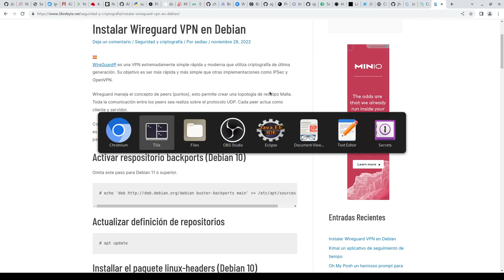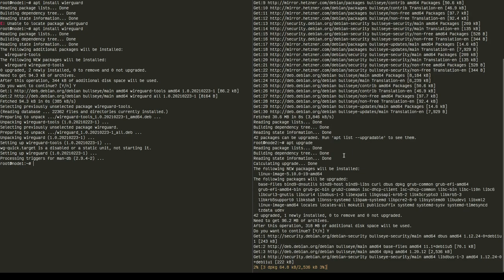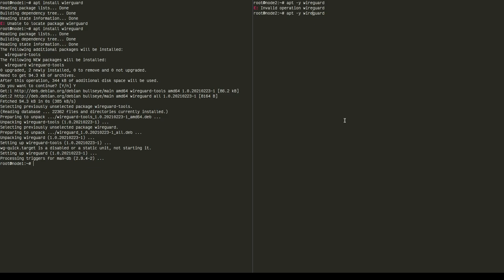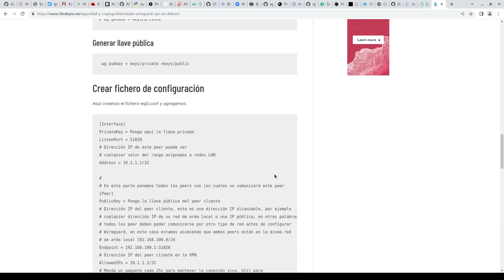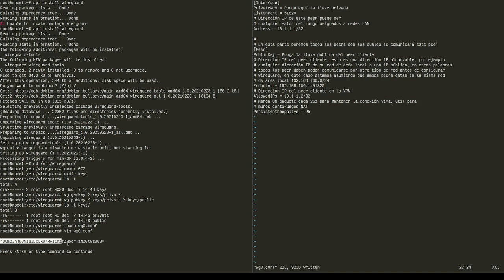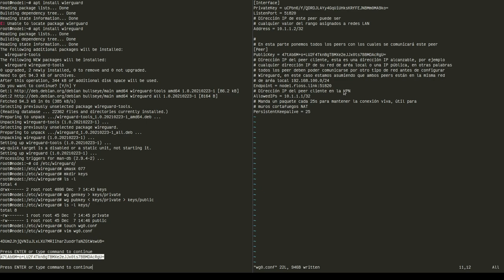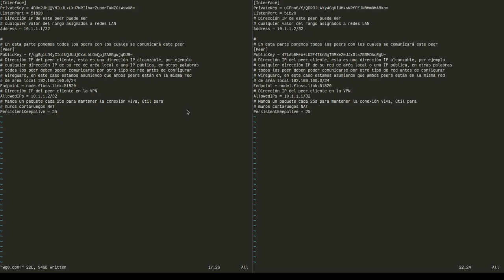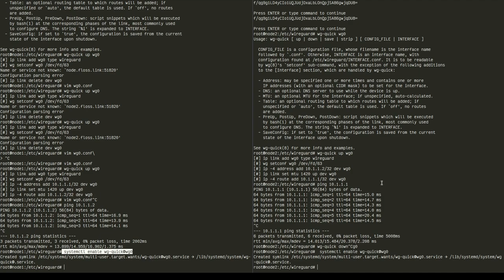Instalar Wireguard VPN en Debian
WireGuard® es una VPN extremadamente simple rápida y moderna que utiliza criptografía de última generación. Su objetivo es ser más rápida y más simple que otras implementaciones como IPSec y OpenVPN.